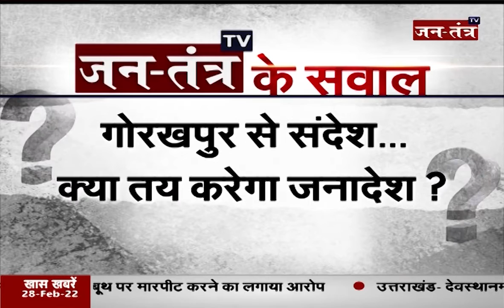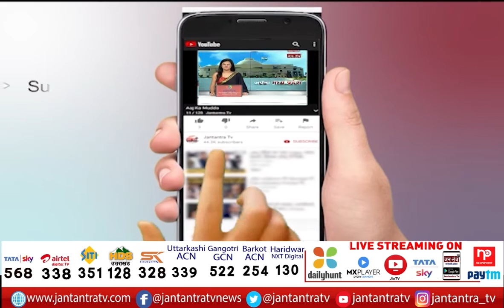5 का Prime Time: गढ़ बचाने की चुनौती ! | Gorakhpur Election 2022 | BJP UP News | Jantantra TV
About Video:
5 का Prime Time:  गढ़ बचाने की चुनौती !

In This Video: Gorakhpur Election 2022,
Gorakhpur Election 2022 News,
Gorakhpur Election,
Gorakhpur Seat UP,